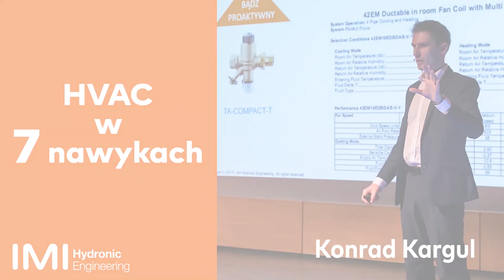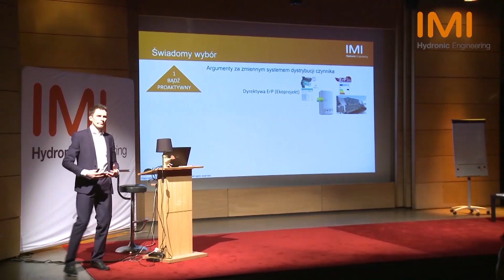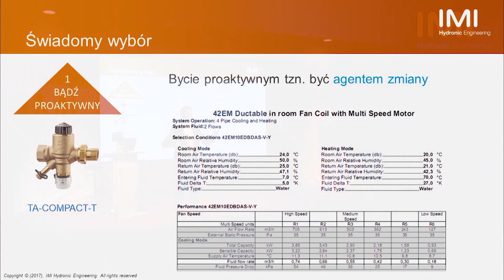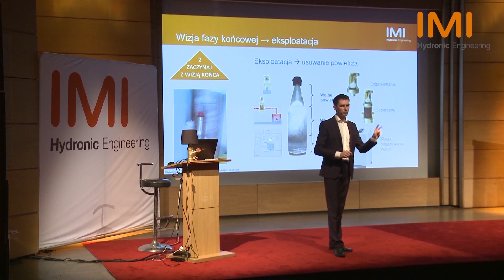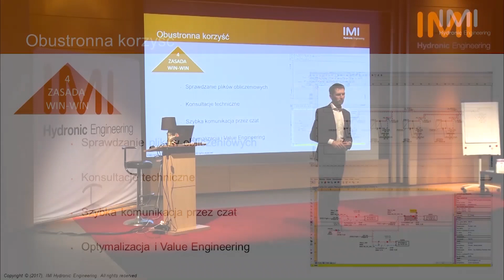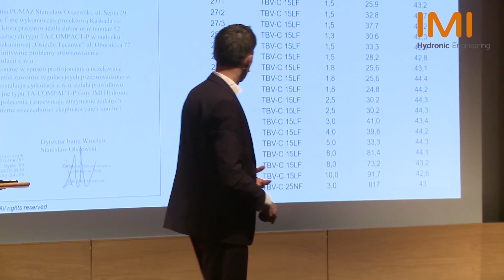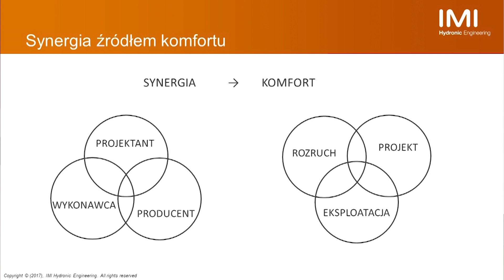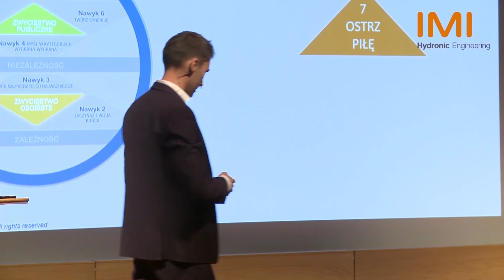HVAC w 7 nawykach - Szkolenie IMI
Szkolenie prowadzone przez Konrada Kargula porusza temat skuteczności i efektywności w świecie HVAC. Ze szkolenia dowiesz się między innymi:
- jak kreując lub udoskonalając dotychczasowe nawyki zyskać czas,
- jak osiągnąć zwycięstwo osobiste i publiczne,
- dlaczego należy ostrzyć piłę.

Flow must go on!